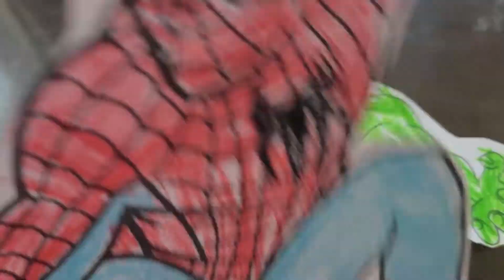I love colors